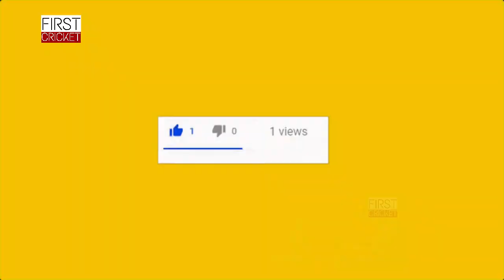IPL 2020: रोमांचक रहा MI और RCB का मैच, सुपर ओवर में जीती विराट की टीम